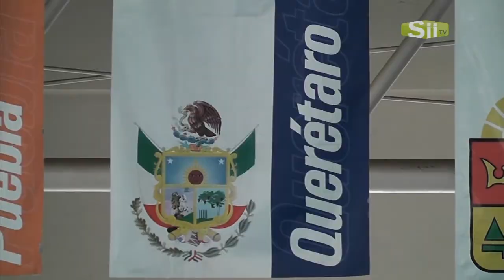SIN UNIFORME SHARO RODRÍGUEZ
Sin Equipo
Programa: Sin Uniforme
Contenido: Federico Pérez
Edición y cámara: Omar González y David Fonseca
Querétaro, Qro. Marzo 2012
Sii Tv